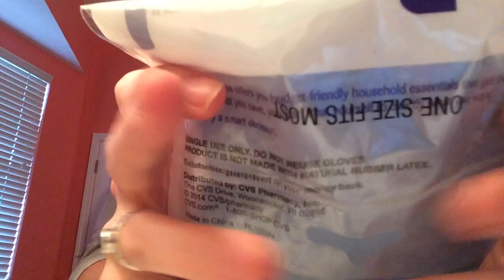Latex Gloves!! (Visuals and some tapping)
Hi!! Sorry I have been away, but here's a special treat for you...latex glove sounds!! Hope you enjoy the visuals and sounds!

Let me know what you thought of this! xoxo